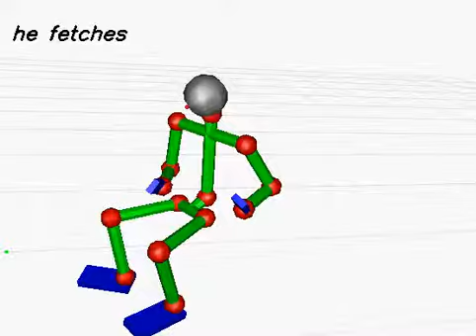20130612_244 (rank:0 4-gram)